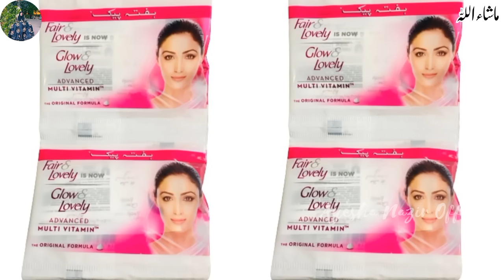Add Just 1 thing With Fair & Lovely Cream And Get Full Fairness🤯 | Instant Skin Whitening Face Pack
In This Video I have shared best winter Glow and Fairness Face Pack remedy which Instantly brighten, Whiten The skin and give it a magical result ✨️  within 10 minutes.
  I HAVE USED FAIR AND LOVELY CREAM WHICH IS A VERY POPULAR FAIRNESS CREAM BUT ADDING ONE MORE MAGICAL INGREDIENT WILL WHITEN YOUR SKIN IMMEDIATELY ✨️.

Facebook page:Ayesha Nazir Official